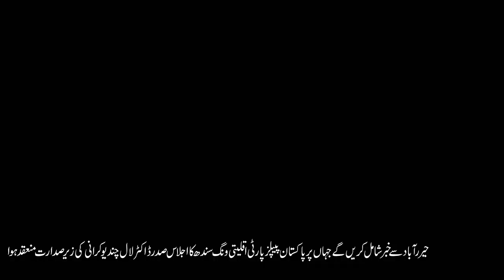The meeting of minority wing of Sindh was held under the chairmanship of President Dr. Lal Chand